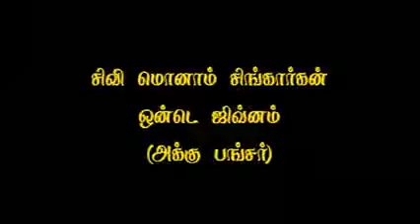Onday Jivanam(acupuncture) -15-12-13